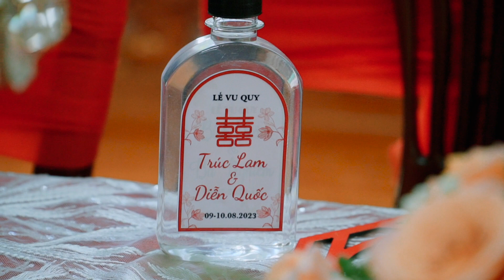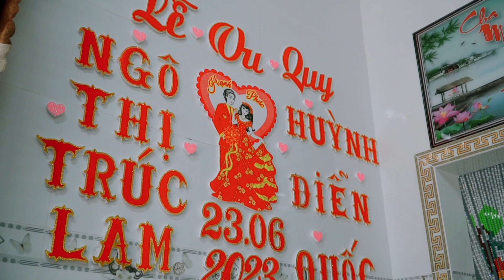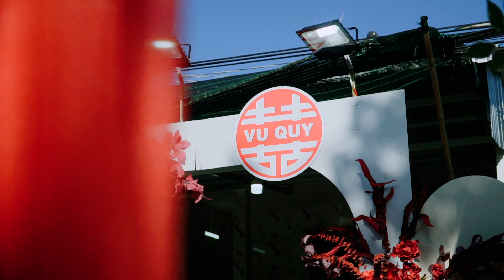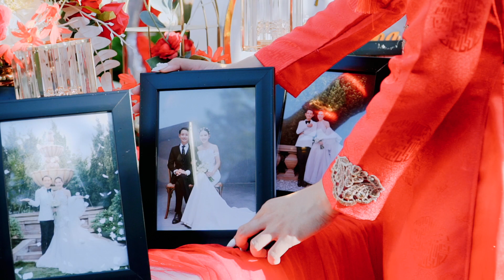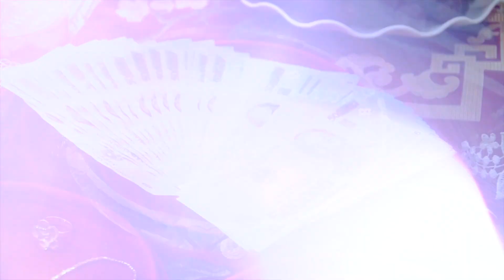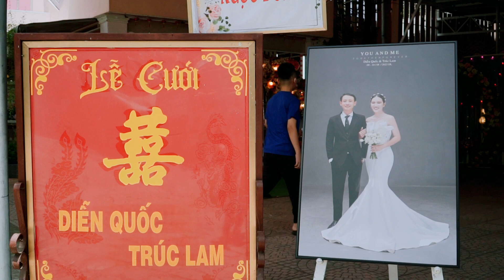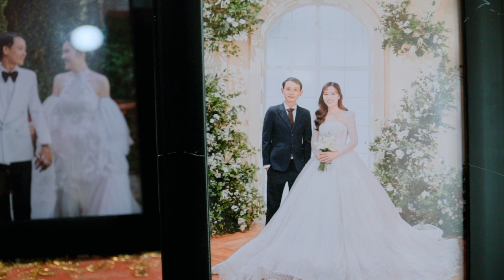Phim Cưới Truyền Thống | Trúc Lam & Diễn Quốc | NAMBARON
LỄ TÂN HÔN - VU QUY
Trúc Lam & Diễn Quốc
09-10 / 08 / 2023